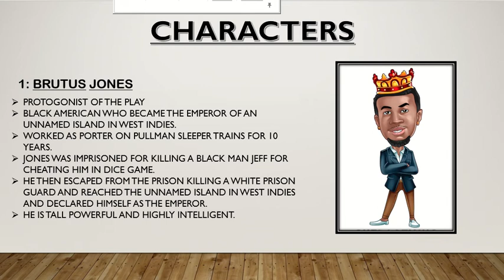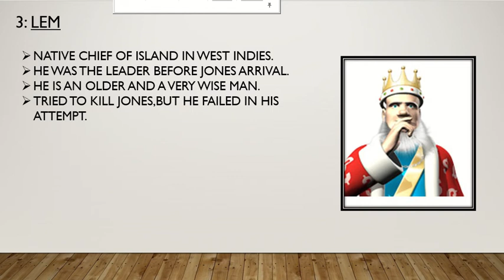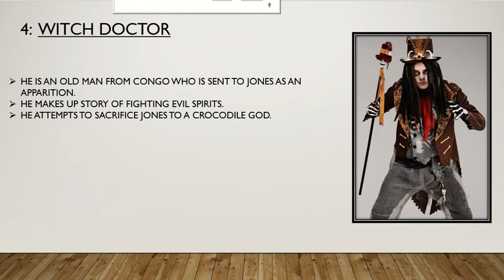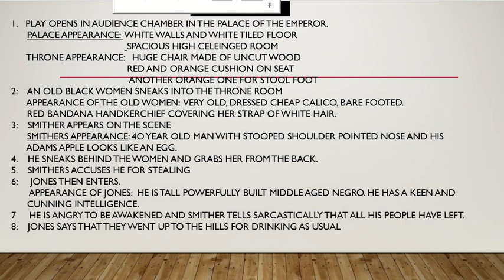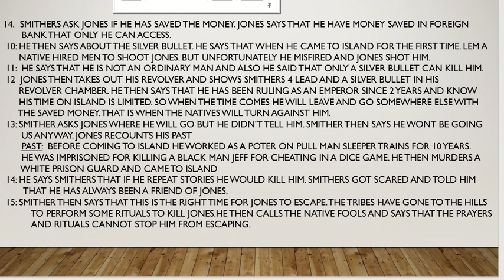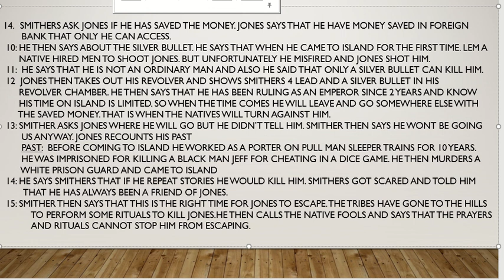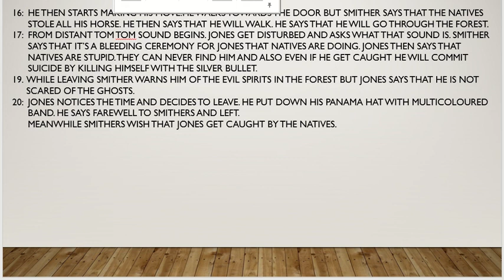EMPEROR JONES SUMMARY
EMPEROR JONES SCENE WISE SUMMARY IN MALAYALAM